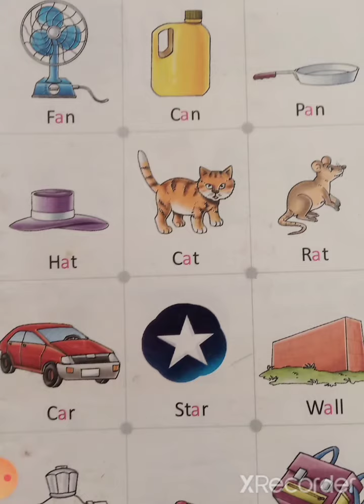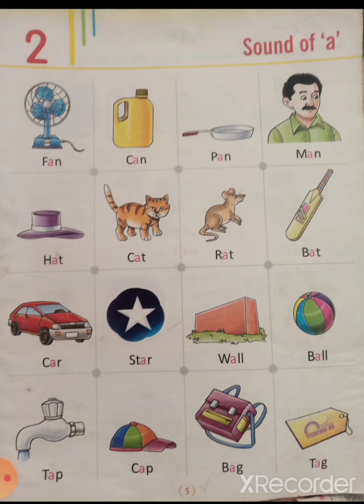sound of" a"